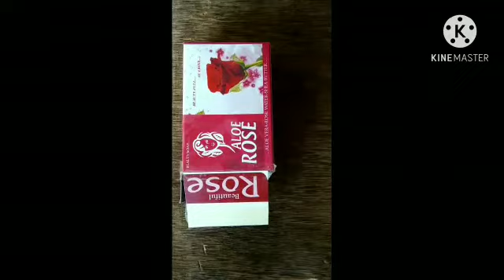Piggy bank making in soap box ☝️☝️☝️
pannunga